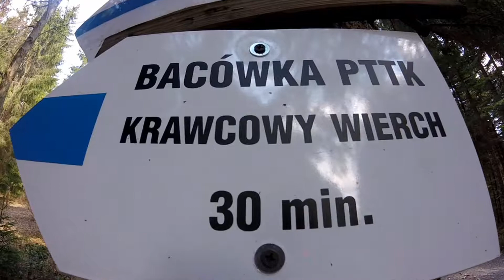AP#19 Krokusowy szał - Krawców Wierch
Wypad na legendarne Krokusy.
Wycieczka z Przełęczy Glinka na Krawców Wierch. Powrót tą samą trasą.